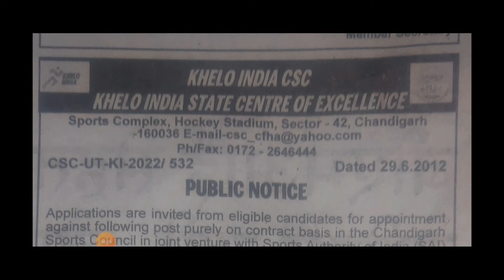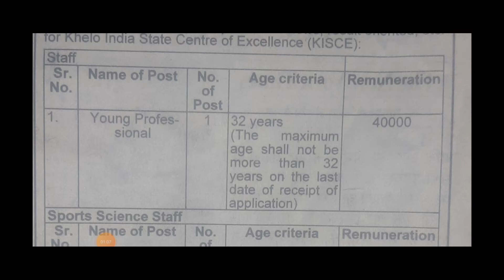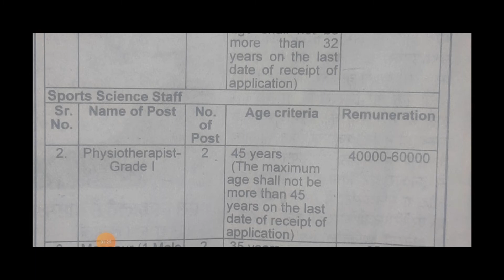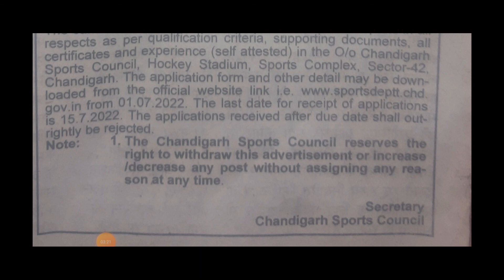Chandigarh recruitment/चंडीगढ़ में नौकरी/Government department job/Sarkari naukari/सरकारी नौकरी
Khelo India State Centre of Excellence

Public Notice

Application are invited form eligible candidates for appointment against following post on contract basis in the Chandigarh under KHELO INDIA SCHEME for a period of 4 year on basis of satisfactory performance periodic review
                           The Candidates submit their application from complete in all respects as per qualification, criteria, supporting documents in all certificates and experience (self attested) in the
O/o  CHANDIGARH SPORT COUNCIL, HOCKEY STADIUM, SPORTS COMPLEX, SECTOR-42 CHANDIGARH.

 those candidates want notice  can click on  telegram link

# सरकारी नौकरी
# सरकारी भर्तिया